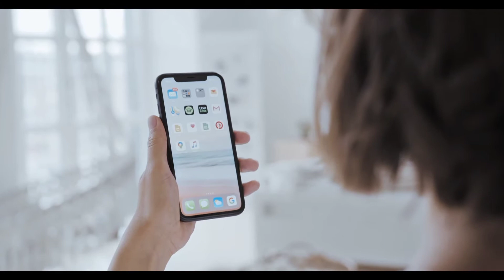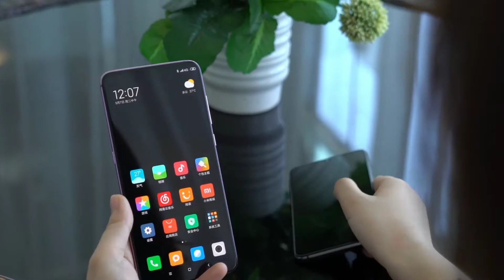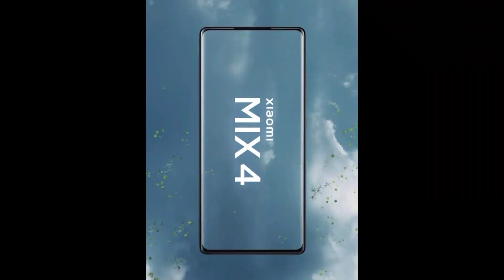৯ কোটি টাকা জরিমানা করল শাওমি | Xiaomi Mi MIX 4 full details leaks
৯ কোটি টাকা জরিমানা করল শাওমি | Xiaomi Mi MIX 4 full details leaks